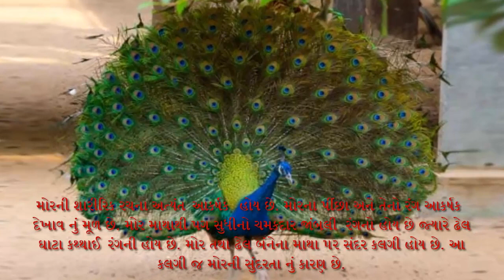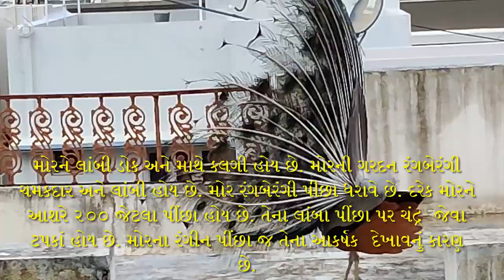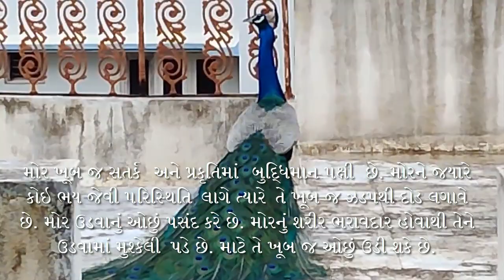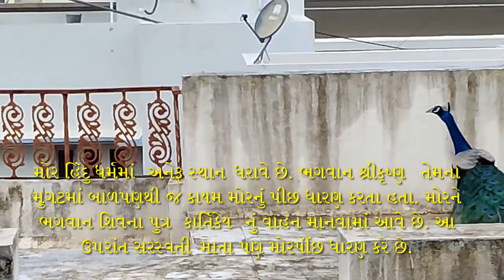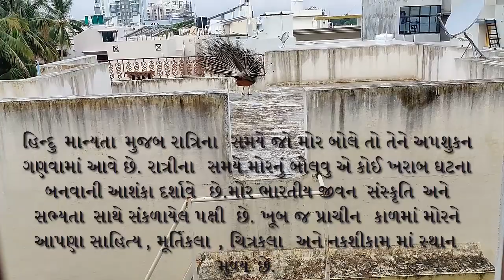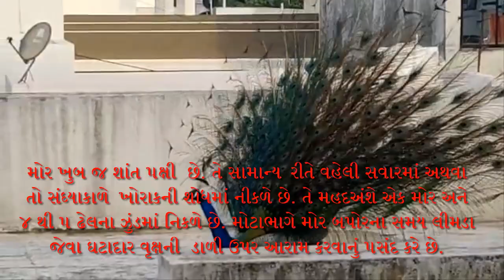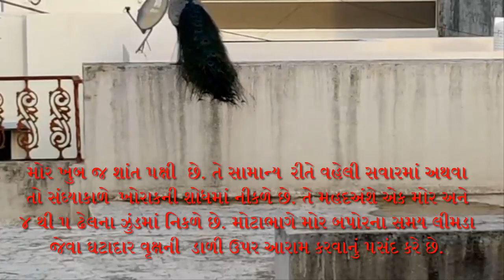Essays on peacock, l મોર વિષે નિબંધ, Blooming art, l કળા કરેલ મોર, l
Essays on peacock, મોર વિષે નિબંધ, Blooming art, કળા કરેલ મોર,